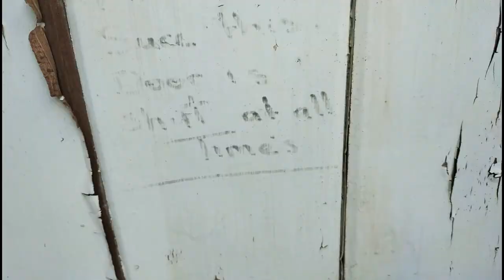Abandoned House(The House That Time Forgot)